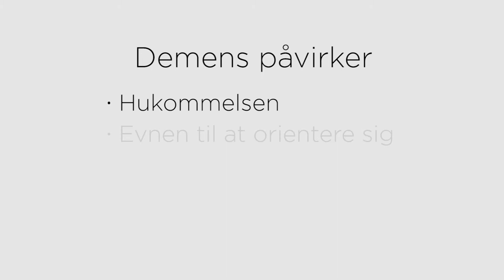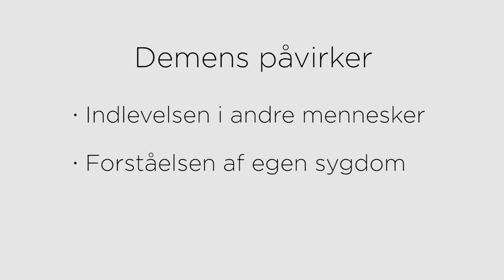Demensven Match: Viden om Demens